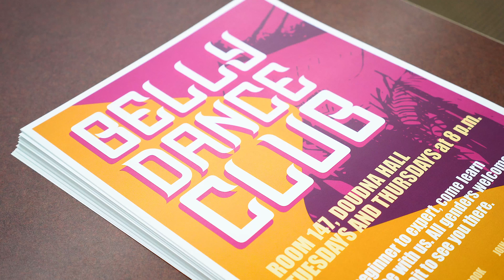Eat, Sleep, Dance.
Danielle Hall, a senior studying Spanish and psychology at UW-Platteville, is also a professional belly dancer. Her passion for dance began at a young age as she would attend Renaissance fairs with her family and be amazed as the belly dancers performed.

Danielle only began seriously dancing three years ago when she was introduced to the UW-Platteville Belly Dance Club. In addition, she had the opportunity to attend the ODI Orchidaceae Dance Intensive in Lisbon, Portugal in September 2018. On top of her studies and travels, Danielle continues to dance at UW-Platteville as the head of the Belly Dance Club and professionally at paid events in the surrounding areas.